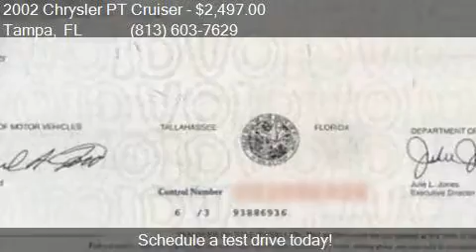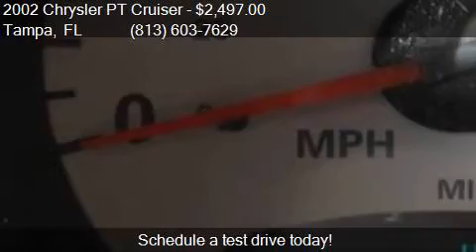2002 Chrysler PT Cruiser Limited Edition 4dr Wagon for sale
This 2002 Chrysler PT Cruiser Limited Edition 4dr Wagon is for sale in Tampa, FL 33614 at AutoMAX Wholesale Group, LLC.

Engine: 2.4L I4 - CLEAN CARFAX!
Transmission: Automatic 4-Speed
Color: White
Mileage: 70686
Contact AutoMAX Wholesale Group, LLC 3902 W. South Ave. Tampa, FL 33614 to test drive this 2002 Chrysler PT Cruiser Limited Edition 4dr Wagon today.